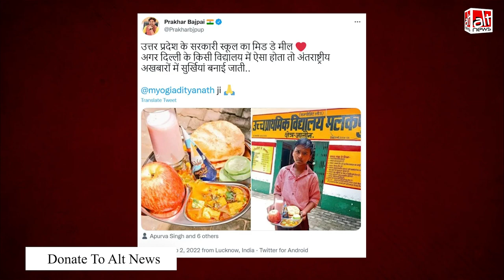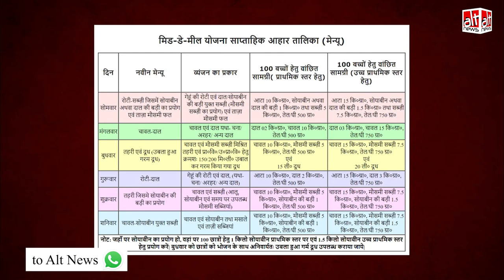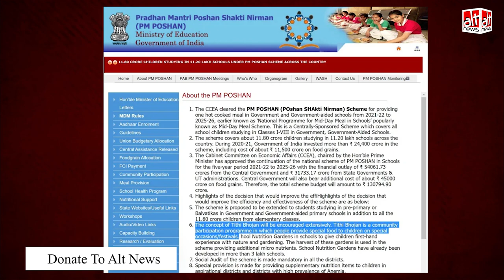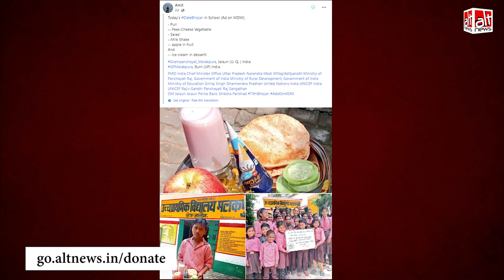UP सरकार मिड-डे मील में सेब, आइसक्रीम और मिल्क शेक दे रही है? BJP नेताओं का भ्रामक दावा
BJP worker Arun Yadav and various other users tweeted a photo of child standing with a plate full of different food items as proof of better quality Mid Day Meals provided in UP schools. This is is misleading.